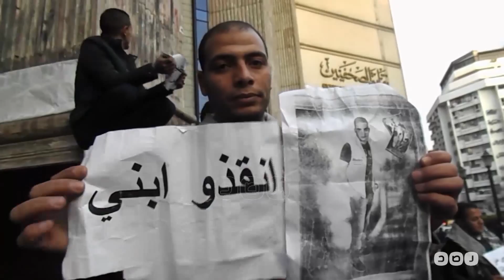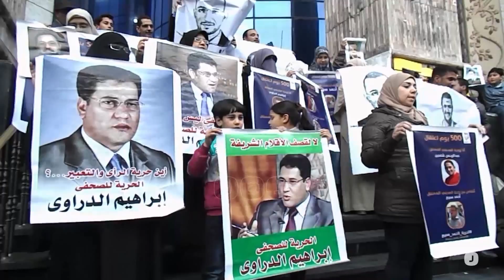رصد | وقفة لأهالى المختطفين المصريين بليبيا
رصد | وقفة لأهالى المختطفين المصريين بليبيا ،طالب أهالى المعتقلين بالإفراج الفورى عن المختطفين المصريين بليبيا والذين تم إحتجازهم من قبل قوات "خليفة حفتر" ،كما قاموا بالهتاف ضد "داعش " ،مطالبين الجيش بالقصاص .